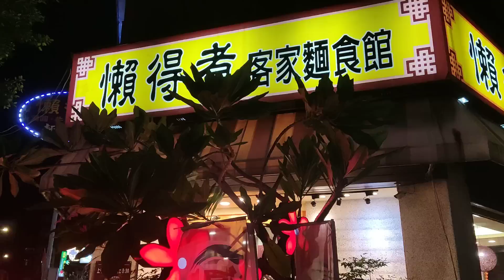【陸妻新台妹】台灣人太熱情了，大陸父母來台沒幾天在路上就被多次認出來，但這種人...老媽一段話真的是大智慧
今天才發現老媽有如此大智慧

爸媽來了台灣沒多久就被很多人認出來

哈哈，老媽都佩服他們的眼力

咱就說這是台灣人的熱情